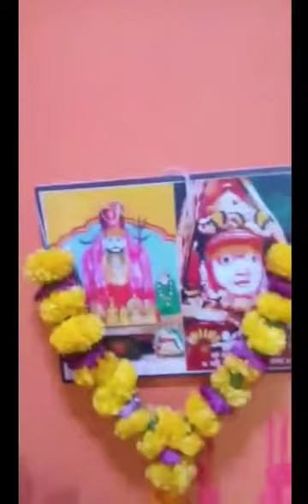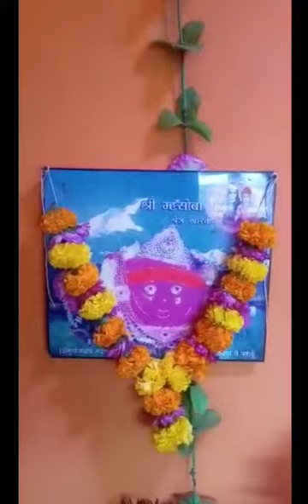काळुबाई ची पुजा 🙏🙏🙏🙏 गुरुवर्य संतोष भाऊ बेलेकर यांचा‌ घरातील पुजा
गुरुवर्य संतोष बेलेकर ८४८४८५९११५